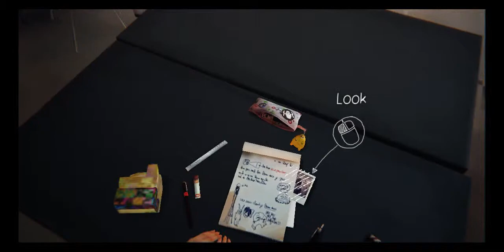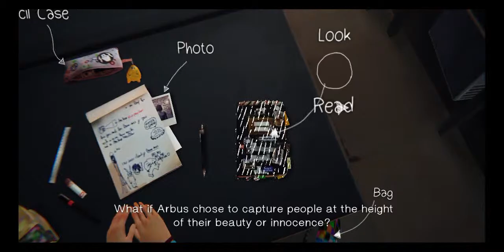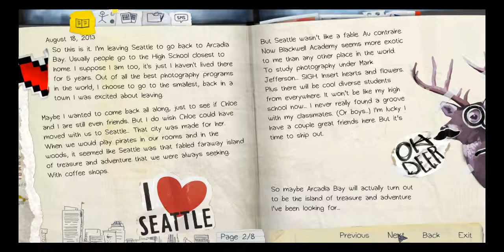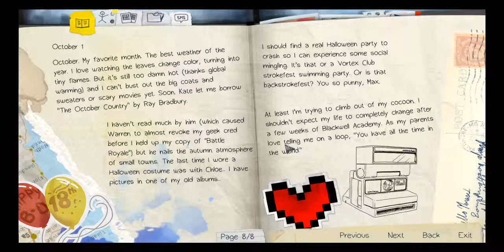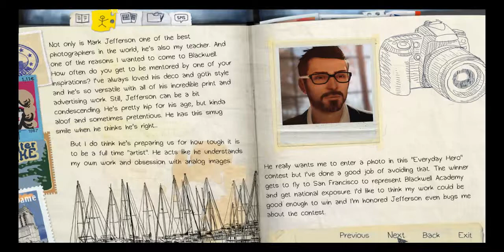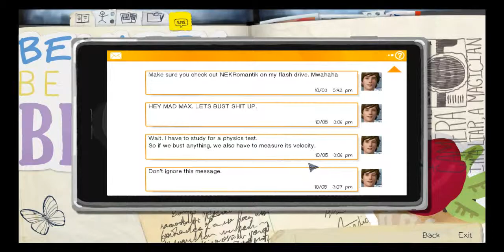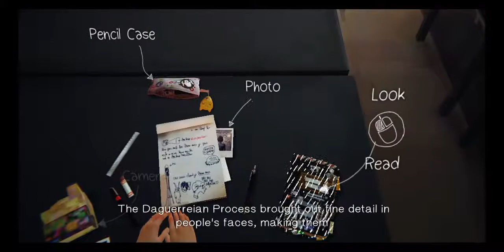[Let's Play] Life Is Strange (Part 01: Rewind To Save A Girl)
Warning: I am playing with my shitty laptop with all graphics under LOW quality and causes the graphics to change into "messy rainbow" color and the sound becomes laggy and delayed.